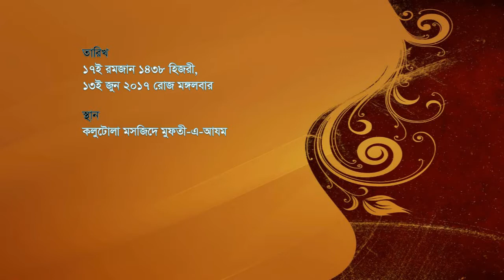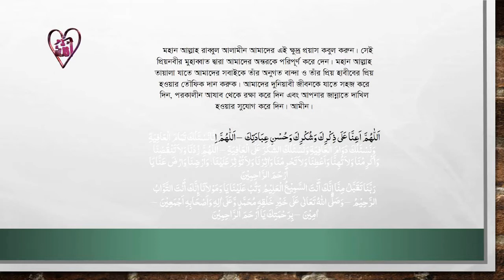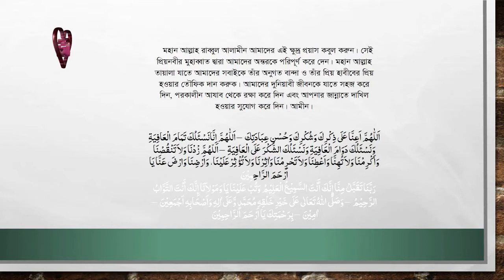বদরী সাহাবীদের মর্যাদা: নাইমুল ইহসান বারকাতী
মহান বদর দিবস উপলক্ষ্যে
ওয়াজ মাহফিল, মিলাদ শরীফ, দোয়া ও ইফতার মাহফিল ২০১৭

ওয়াজ করছেন
মাওলানা সাইয়্যেদ মুহাম্মাদ নাইমুল ইহসান বারকাতী
পরিচালক : মুফতী আমীমুল ইহসান একাডেমী

তারিখ
১৭ই রমজান ১৪৩৮ হিজরী,
১৩ই জুন ২০১৭ রোজ মঙ্গলবার
বাদ আসর

স্থাণ কলুটোলা মসজিদে মুফতী-এ-আযম, ঢাকা

আয়োজনে
মুফতী আমীমুল ইহসান একাডেমী